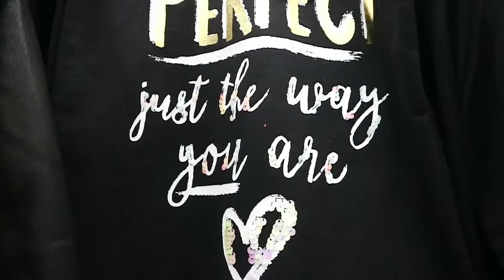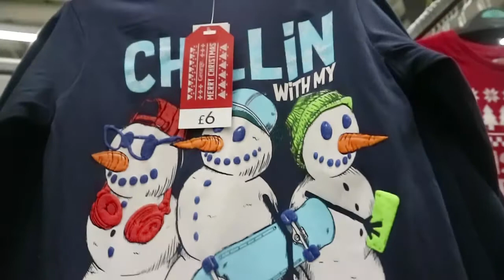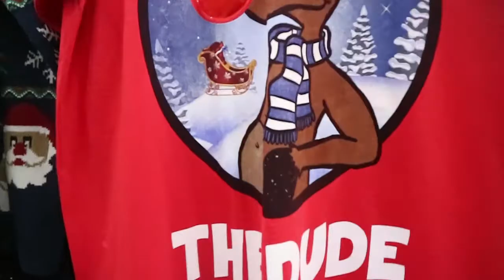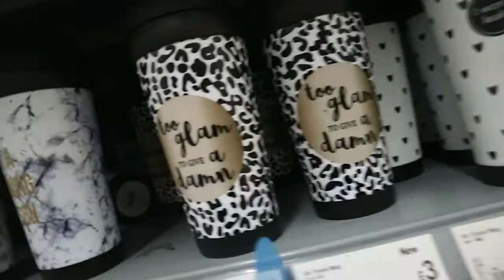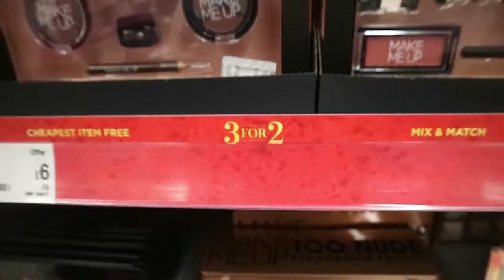Dear Andie (vlogmas day 6) - christmas shopping at ASDA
So i went shopping with jade today and decided while i was there to film the great deals that was on offer. So if your struggling for gift ideas head on down to asda, i'm sure you'll find something to your taste.